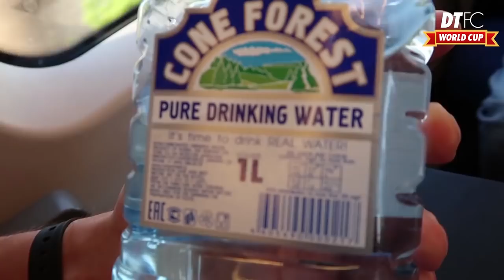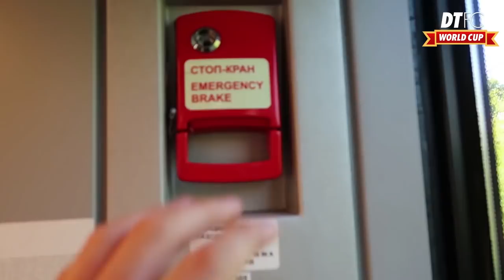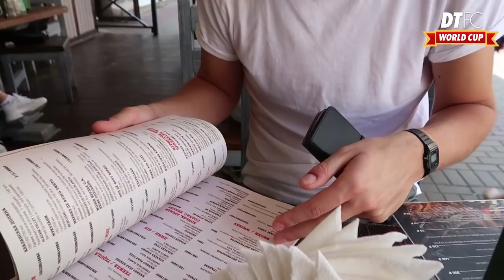ENGLAND 6-1 PANAMA | RORY IN RUSSIA VLOG - EPISODE FOUR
Rory and Andrew continue their World Cup adventure and head to the Nizhny Novgorod Stadium to watch England take on Panama.